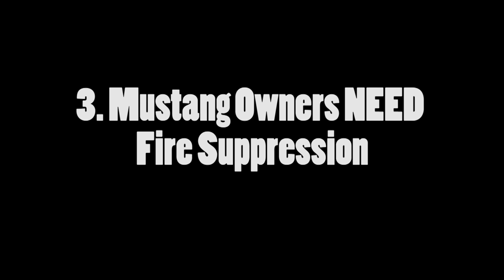10 THINGS I LEARNED AT TX2K!!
Be sure to SIGN UP on CarbonTV to see all the latest material from Triple-X Street Heroes before you can on Youtube!

For those of you not familiar, TX2K is an event held each year in Houston, TX (Mexico) for speed enthusiasts. The fastest cars, trucks, bikes and anything else with an engine converge upon Houston from all over the country to participate in the festivities. What originally started as a Supra meet has evolved into so much more! With organized roll and drag racing at Royal Purple Raceway, dyno day, bikini contest, street racing and much more. this is a very popular meet in the automotive community.
During the week of festivities, at least a few of these 10 things will be some elements that will become blatantly apparent.

To find out specifics about Royal Purple Raceway, check out their

Follow our Street Heroes Facebook page ALL THINGS RACING for the baddest racing pics & vids on the net!

For ALL the Triple-X Street Heroes content in ONE location, check out our awesome new website!

If you're an IG junky, check out all things Triple-X Motorsports related on our Instagram page!